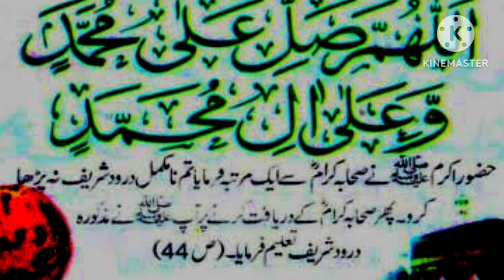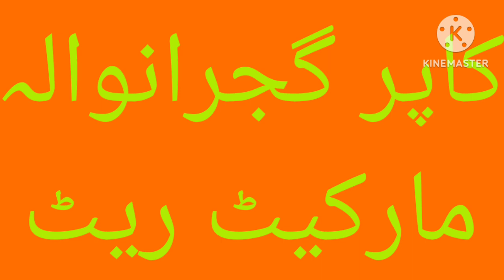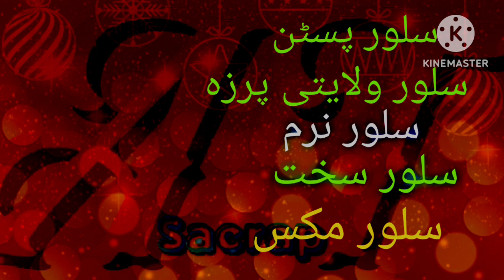Scrap Gold Ban Gai | Scrap Rate Today 27/12/22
scrap rate
dollar rate today
dollar rate
dolar update
dscrap business
metal exchange lahore
pakistan metal exchange